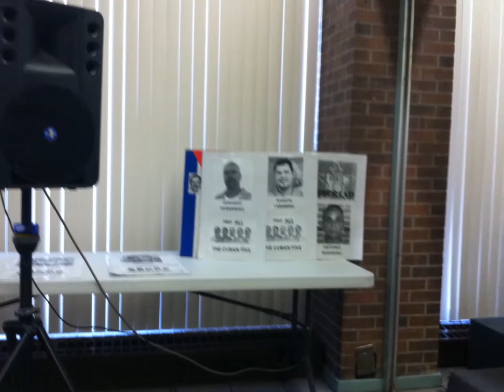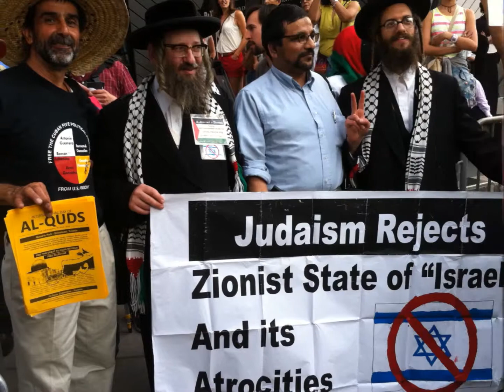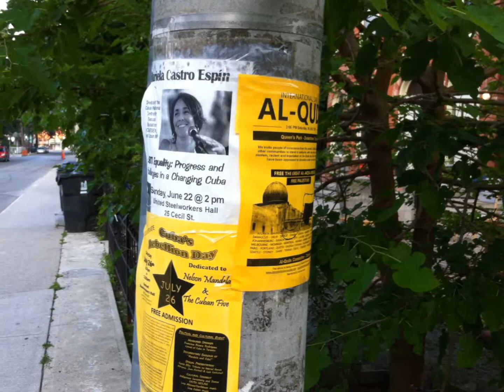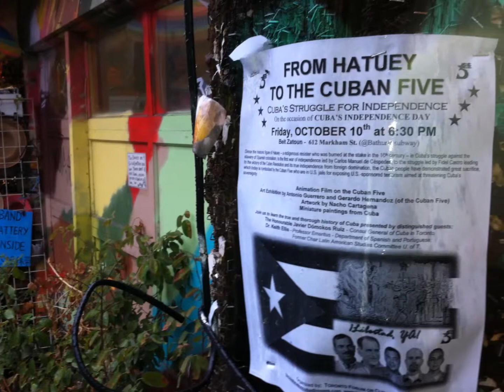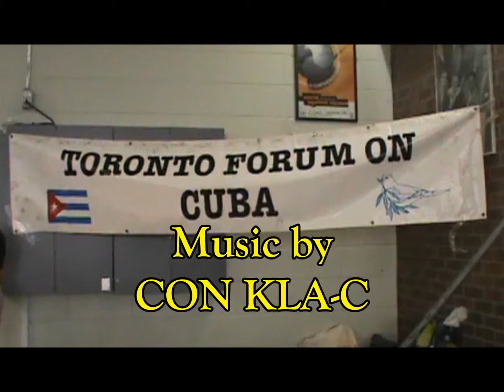Toronto Forum on Cuba in 2014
Some of the activities organized by Toronto Forum on Cuba in 2014 and others which Toronto Forum on Cuba participated in.